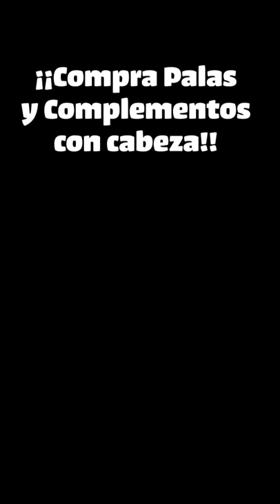🤭🤭 padel wpt worldpadeltour padelviral Shorts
► Compra Palas al mejor precio

By: Peakzpadel
Comprar Palas de Jugadores Profesionales:

Pala de Ale Galán
Pala de Javi Ruiz
Pala de Martín Di Nenno
Pala de Sanyo Gutiérrez
Pala de Álex Ruiz
Pala de Franco Stupaczuk
Pala de Bela
Pala de Chingotto

Pala de Bea González (2021)
Pala de Delfi Brea
Pala de Martita Ortega
Pala de Alejandra Salazar
Pala de Ariana Sánchez
Pala de Paula Josemaría
Pala de Virginia Riera

Palas de pádel

Se jugará con la pala homologada de pádel, después de acreditación de la Federación Española de Pádel (FEP). Las medidas máximas de la misma son cuarenta y cinco con cinco centímetros de longitud, veintiseis cm de anchura y treinta y ocho mm de grosura de perfil.

La pala va a estar horadada por un número ilimitado de orificios de nueve a 1. mm de diámetro cada uno de ellos en toda la zona central. En una zona periférica máxima de 4 cm medidos desde el borde exterior de la pala, los agujeros van a poder tener otra forma o tamaño, siempre y cuando no afecten a la esencia del juego.

El área de golpeo será plana, llana o rugosa, no excediendo de 30 cm de largo y veintiseis cm de ancho.

El marco, incluido el mango, va a estar libre de objetos adheridos y otros dispositivos, que no sean aquellos utilizados solo y específicamente para limitar o prevenir deterioros, vibraciones y distribuir el peso. Cualquier objeto o bien dispositivo han de ser razonables en medidas y colocación para semejantes propósitos.

La pala no puede ser motivo de distracción o molestia para los demás jugadores, por lo que no va a poder tener elementos reflectantes o bien sonoros que de cualquier modo alteren o bien puedan trastocar el normal desarrollo del juego.

El puño debe tener una longitud máxima de 20 cm, una anchura máxima (de cada una de las horquillas, sin considerar el espacio vacío entre ellas) de 50 mm, y un grosor máximo asimismo de 50 mm.

tendrá que tener un cordón o bien correa de sujeción a la muñeca como protección contra accidentes. Su uso va a ser obligatorio. Este cordón deberá tener una longitud máxima de treinta y cinco cm.

Las partes de la pala son:

Grip: Parte donde el jugador sujeta la pala, para poder tener un buen agarre deberemos mudar el grip con cierta regularidad. Cuantos más grips le incorporemos a nuestra zapa, más peso generaremos en esa parte y si utilizamos pocos grips, la parte de la cabeza va a pesar más, por lo tanto debemos equilibrar la pala utilizando los grips.

Cabeza: Parte por la que se golpea la bola.

Perfil: Parte lateral de la zapa. Cuanto más grande sea el perfil, mayor velocidad podremos emplear en los golpeos.

Con con respecto al peso de la zapa tenemos que tener muy en consideración la condición física de cada persona, mas en rasgos generales diferenciamos:

Mujeres: trescientos cincuenta y cinco - 370 gr

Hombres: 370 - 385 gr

Las palas pueden han de 3  estilos: Diamante (mejor potencia), Lágrima (Control y potencia) y Redonda (mejor control)